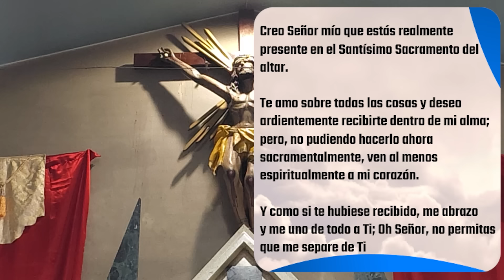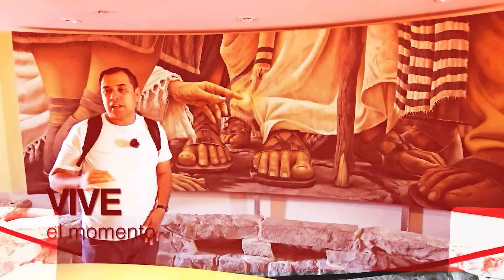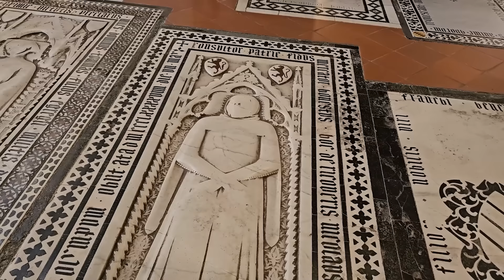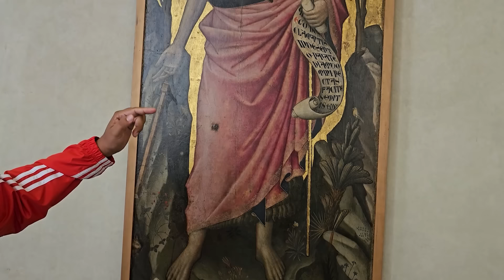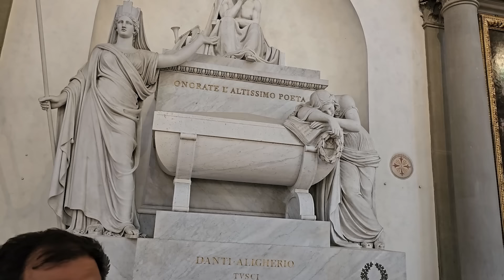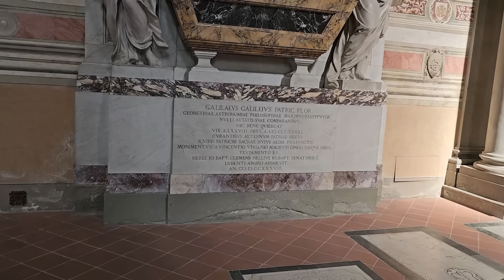✅ MISA DE HOY miércoles 2 de Octubre 2024 - Padre Arturo Cornejo